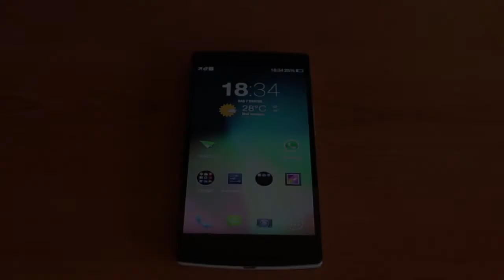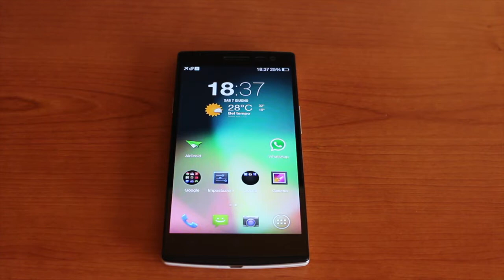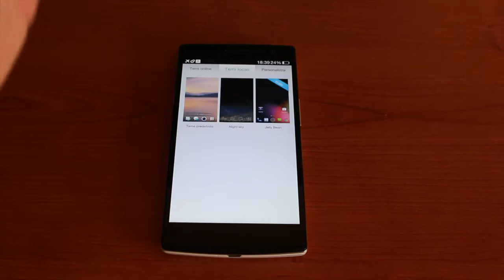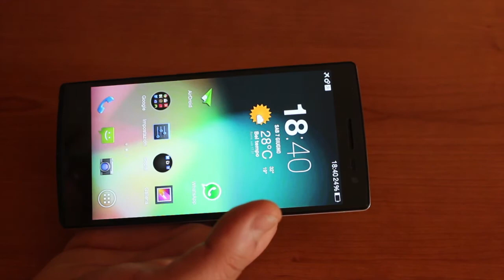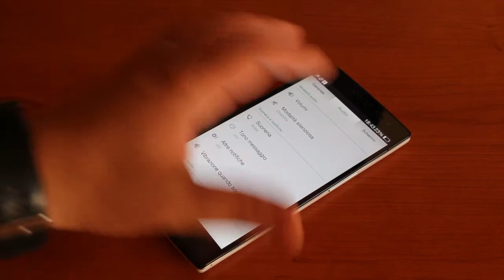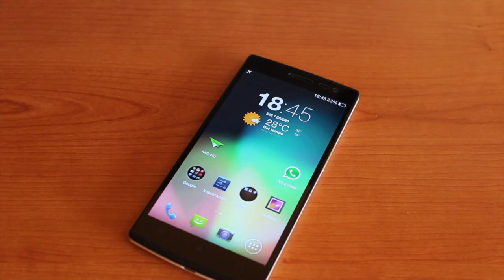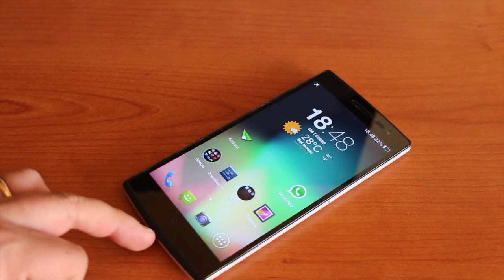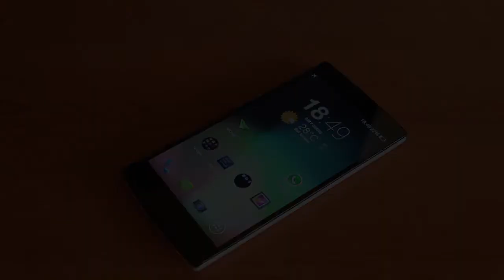Oppo Find 7A Recensione • Ridble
Tutto quello che c'è da sapere su Oppo Find 7A nella nostra recensione